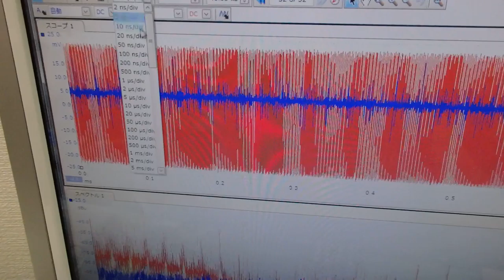メガヘルツの超音波発振制御プローブ ultrasonic-labo